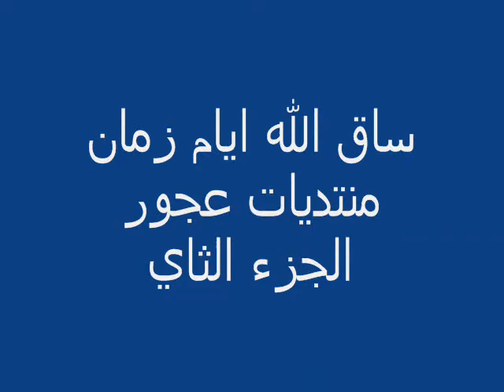منتديات عجور ساق الله ايام زمان ج2